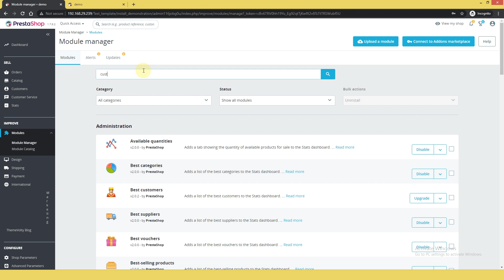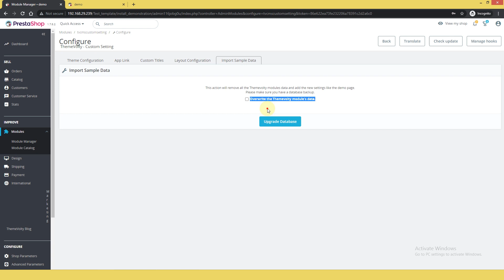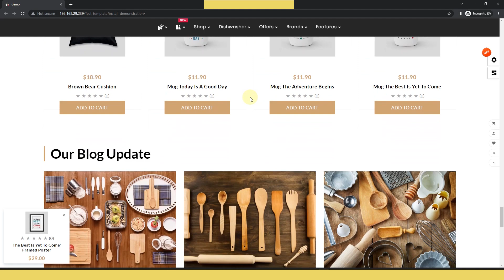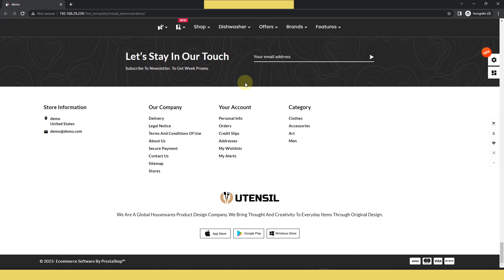How to Install Prestashop Utensil Theme [Premium Responsive Prestashop 1 7 Template] Themevolty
Why Utensil Best for Kitchenware Store?

My Wishlist
Compare Product
Advanced Blog
Font Changes.